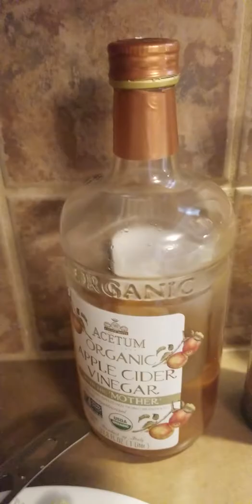Sugba Kilaw - Part 1 Preparation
How to prepare sugba kilaw (Filipino dish, like ceviche)